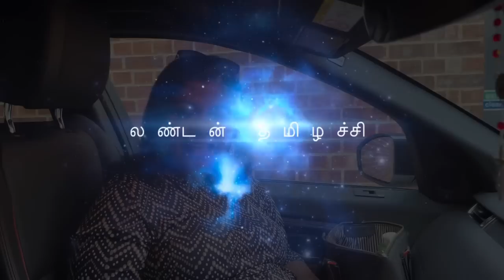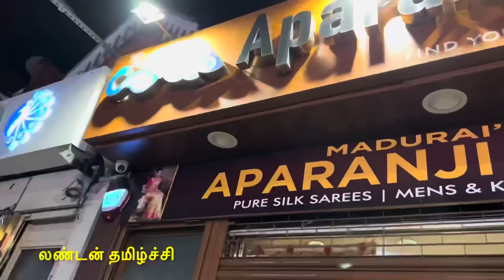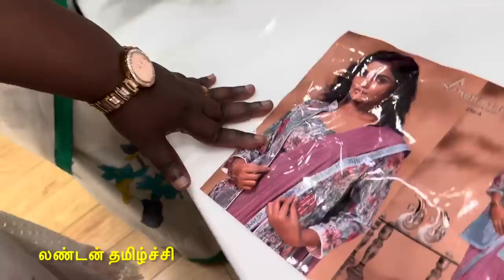என்ன விசேஷம் .. எதற்காக இத்தனை பட்டு புடவைகள்? / என்ன அசர வைத்த trending sarees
Apranji’s pop up saree sale venue in Harrow:
Serenity Banquet hall
370-372 station road
Harrow,London
HA1 2DE
11.00 am to 6.30 pm

In this video I showed you my shopping experience in “Aparanji Silks Eastham in London. It has its main branch in Madurai. This shop is is popular for varieties of hand loom silk Sarees including bridal wear silk sarees. This shop has traditional wear to modern designers sarees under one roof.They are going to give big offer sale on April 12,13,14 2003 . The offer will be the prices for silk sarees going to be same price as in India.
Apranji Silks
289 High street north
Eastham, London
E12 6SL
Apranji silks Madurai address:

Vishaal De Mall, 3rd floor, No 31, Gokhale Rd, Chinna Chokikulam, Tamil Nadu 625002, India

Silk in the Indian subcontinent is a luxury good. In India, about 97% of the raw mulberry silk is produced in the Indian states of Karnataka, Andhra Pradesh, Tamil Nadu and West Bengal.Mysore and North Bangalore, the upcoming site of a US$20 million "Silk City", contribute to a majority of silk production.Another emerging silk producer is Tamil Nadu where mulberry cultivation is concentrated in Salem, Erode and Dharmapuri districts. Hyderabad, Andhra Pradesh and Gobichettipalayam, Tamil Nadu were the first locations to have automated silk reeling units.

Recent archaeological discoveries in Harappa and Chanhu-daro suggest that sericulture, employing wild silk threads from native silkworm species, existed in South Asia during the time of the Indus Valley Civilization dating between 2450 BC and 2000 BC, while evidence for silk production in China back to around 2570 BC and earlier.The Indus silks were obtained from more than one species Antheraea and Philosamia (eri silk). Antheraea assamensis and A. paphia were widely used. These findings were published in the journal Archaeometry by archaeologists from Harvard University who examined the silk fibre excavated from two Indus valley cities of Harappa and Chanhudaro. The fibres were dated to around 2450–2000 BCE and were processed using similar techniques of degumming and reeling as that of the Chinese. Scanning electron micrographs of the fibre revealed that some fibres were spun after the silk moth was allowed to escape from the cocoon, similar to the ahimsa silk promoted by Mahatma Gandhi. Nevasa in 1500 BC also provides evidence of silk weaving, Arthashastra written around 4th century BC mentions a guild of silk weavers. Gupta inscriptions also mention this guild. Most of the silk was exported using Indian ocean trade and India was a major silk exporter during the Gupta periods. Romans imported all of their silk from India but Persians created a monopoly of the Indian silk trade hence Byzantine empire sought Silk route to not only import silk but introduce silk weaving in Western Asia and Handloom saris are a traditional textile art of Bangladesh and India. The production of handloom saris are important for economic development in rural India.

Handloom saris
Completion of a single sari takes two to three days of work. Several regions have their own traditions of handloom saris. Tamilnad also a popular region in India in the production of Handloom sarees.

Follow me in Face book as:
London THAMIZHACHI.